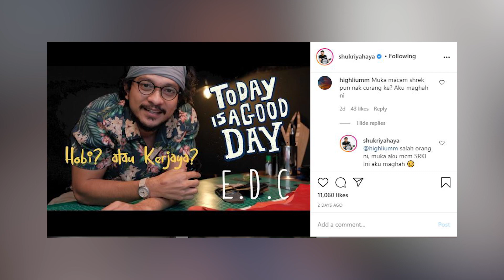DI SERANG! Shukri Yahaya Di Salah Anggap Curang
Netizen menyerang ruangan komen Shukri Yahaya
yang di anggap shuk sahar